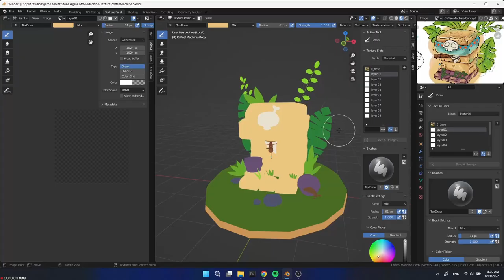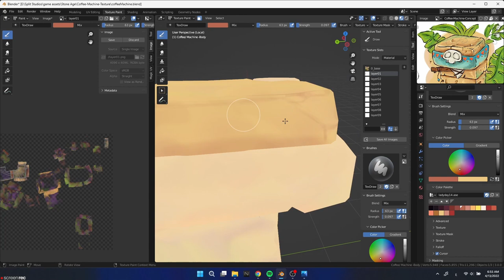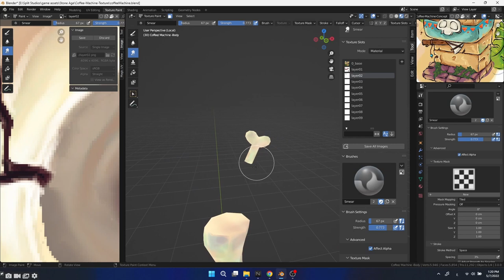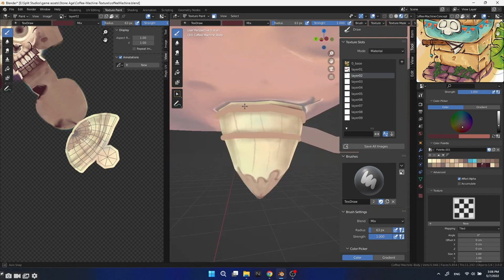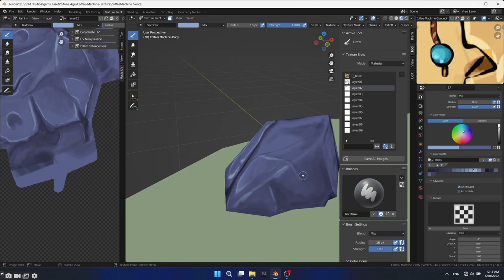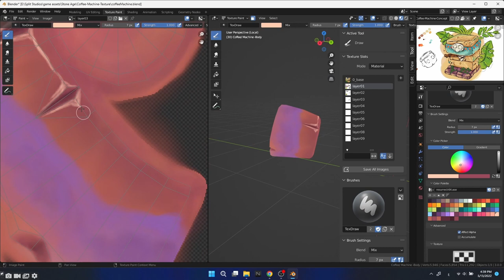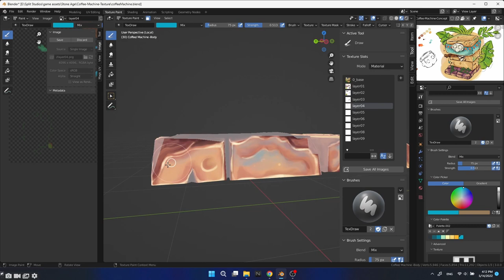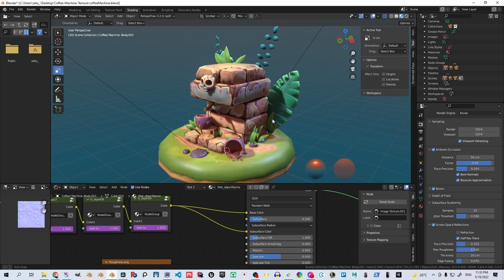Timelapse of hand painted stylized textures of coffee machine in blender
A sneak peek at our work in Split Studios.

Chapters:
0:00 Intro
1:00 Hand Painting Rocks in Blender
12:00 Hand Painting Cracks in Blender
14:17 Hand Painting Bones in Blender
28:39 Hand Painting Rocks in Blender
32:32 Hand Painting leaves in Blender
33:43 Hand Painting Potteries in Blender
43:51 Hand Painting Decals in Blender
48:16 Hand Painting Roughness maps in Blender
51:51 Creating Normal Map From Diffuse in Materialize
52:29 Creating PBR Shader & EEVEE Render in blender 3